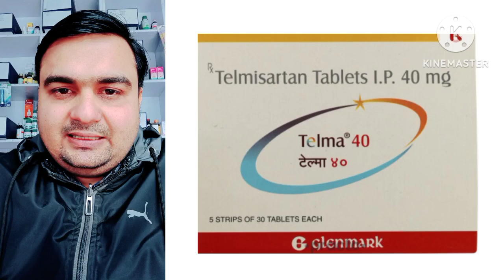हाई ब्लड प्रेशर (उच्च रक्तचाप) की सबसे अच्छी दवाई। Telmisartan Tablet full details.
Telmisartan Tablet Use.
MOA of Telmisartan tablet.

knowledge N.K.
cool N.K.